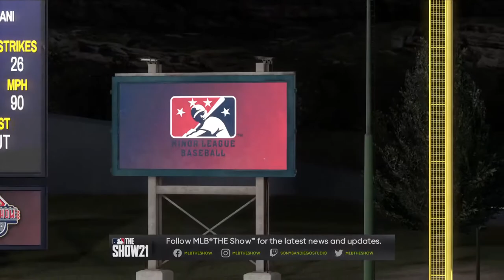MLB The Show 21